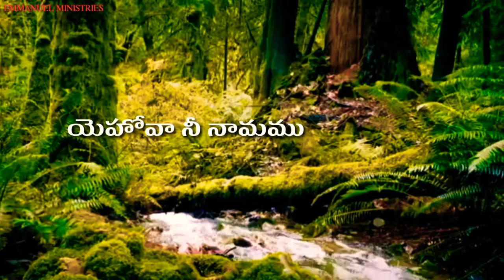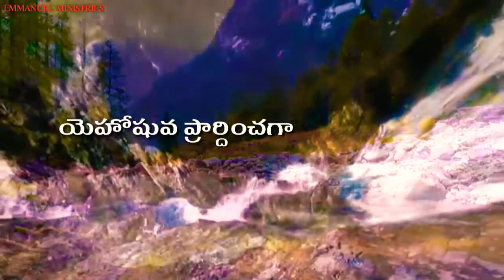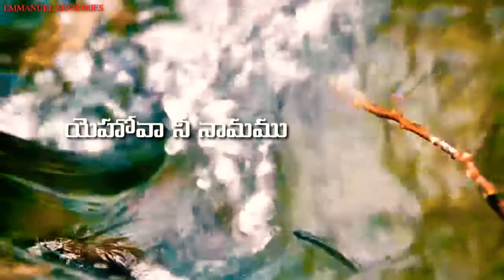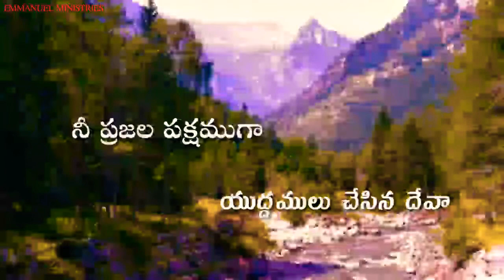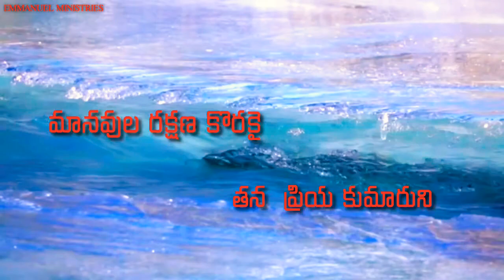yehova nee namamu song. ఎంతో అద్భుతమైన ఆరాధన పాట ..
LYRIC BY  EDITING. ... PRASHANTH